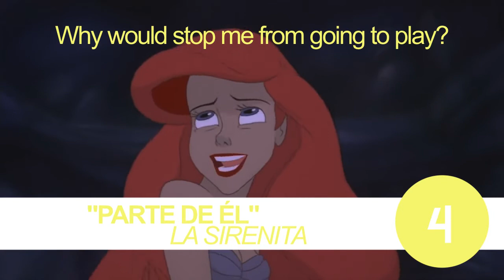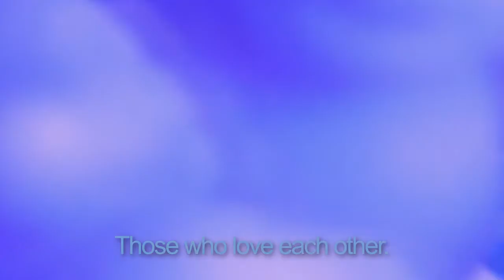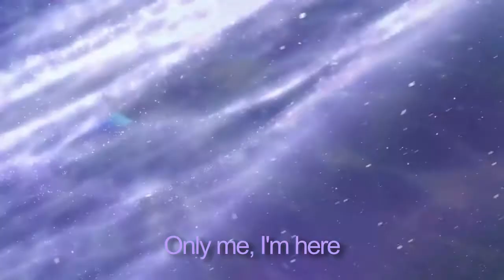Top 5 Disney's songs in my Native language [Tag Oct. 2016]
► HD + headphones = PERFECT♥

I was tagged by xXAmity0ParkXx (I love you Karissa♥)

WARNING: I'm Latin and I grew up watching these films in Latin, I have nothing against the dubbing in Spanish, so please I don't want to see comments like "The dubbing in Spanish is better than the Latin" or vice versa, is annoying.

5# "El Príncipe Azul" de La Bella Durmiente (Once Upon a Dream)
This song will go to my wedding (sorry not sorry!)

4# "Parte de Él" de La Sirenita (Part of Your World)
This particular song, I just like in this version. I feel that sounds different and more emotional, I feel a little identified with this song.

3# "Un Mundo Ideal" de Aladdín (A Whole New World)
Aladdin and Jasmine are one of my favorite couples and I really love this scene and this song by the voices are very similar to the original version.

2# "Hombres de Acción" de Múlan (I'll Make a Man Out of You)
Mulan was my favorite movie as a child, I would repeat many times (also I have one book of the film) and I like the high tones, that energy to sing, every time I hear it I will cringe, I've heard in many versions: of course in my native language Latin Spanish, the Spanish of Spain, obviously the original version, and in other languages, piano versions, and covers. I LOVE THIS SOOOOOONG!

1# "Sigo Aquí" del Planeta del Tesoro (I'm Still Here)
I can not make a top Disney songs without this song left out. This movie is my favorite of all Disney. There was a time when I felt really identified with Jim and the song. This song is my childhood.

► I'll tag:
- PrettyLittleOne
- xChaseTheWind
- Piratearicat
- Ocehamada
- JakeWow
- xSkullGirl808
- MeltedIceAngel

▬▬▬▬▬▬▬▬▬▬▬▬[ABOUT]▬▬▬▬▬▬▬▬▬▬▬▬

► Song | You know it(?)
► Footage | You Know it(?)

▬▬▬▬▬▬▬▬▬▬▬▬[DSS]▬▬▬▬▬▬▬▬▬▬▬▬▬▬